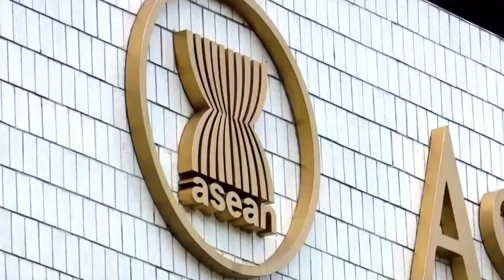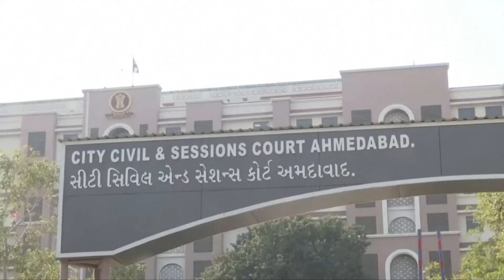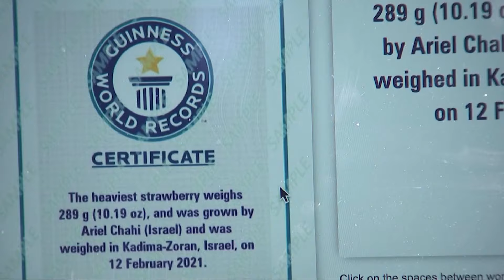Tàu chở 1,100 chiếc xe Porsches bốc cháy và trôi dạt ở Đại Tây Dương I Tin Quốc Tế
• Ukraine và quân ly khai đổ lỗi cho nhau về đợt pháo kích mới
 • Hong Kong dành riêng 20,000 phòng khách sạn cho cách ly COVID-19
 • Ngành du lịch Thái Lan kêu gọi nới lỏng các quy định COVID-19 để thu hút du khách
 • Chính quyền quân phiệt Miến Điện và chính quyền bị lật đổ đấu tranh đòi sự công nhận tại tòa án Liên Hiệp Quốc
 • Cơ quan nguyên tử năng quốc tế kết thúc chuyến đi đầu tiên để giám sát xả nước từ nhà máy Fukushima ra biển
 • Tòa án Ấn Độ kết án tử hình 38 người vì các cuộc đánh bom năm 2008
 • Nước Úc sẽ đưa Hamas và tổ chức cực hữu ở Hoa Kỳ vào danh sách khủng bố
 • Tàu chở 1,100 chiếc xe Porsches bốc cháy và trôi dạt ở Đại Tây Dương
 • Quả dâu tây khổng lồ ở Israel lập kỷ lục Guinness về quả dâu tây nặng nhất thế giới
 • Hoa Lục tuyên bố họ phát minh ra môn trượt tuyết